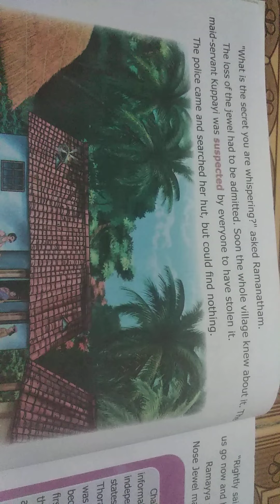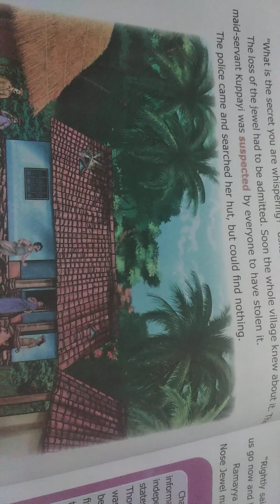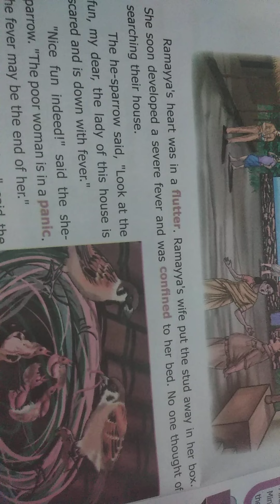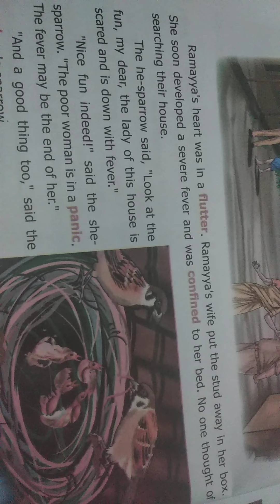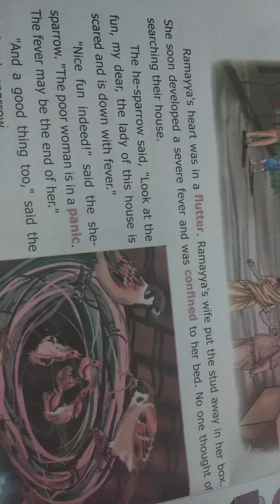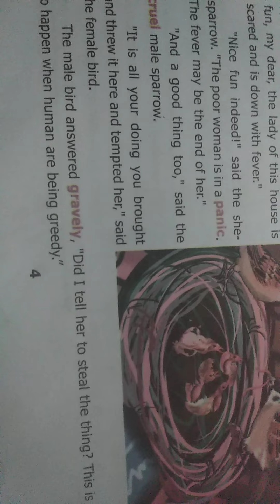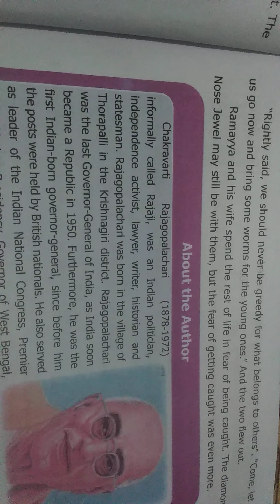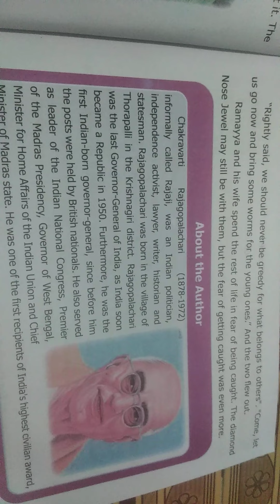class 8 unit-1 prose The Nose-Jewel Part-4 Tamil Explanation video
samacheer kalvi class 8 unit-1 prose The Nose-Jewel Part-4 Tamil Explanation video